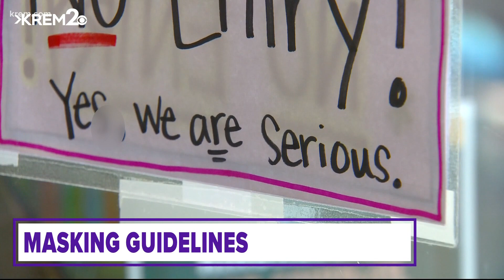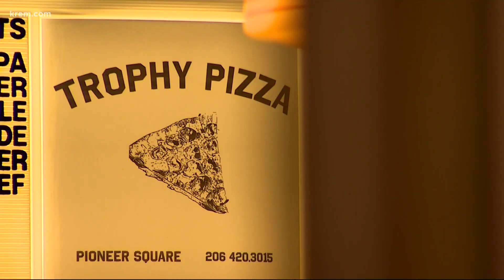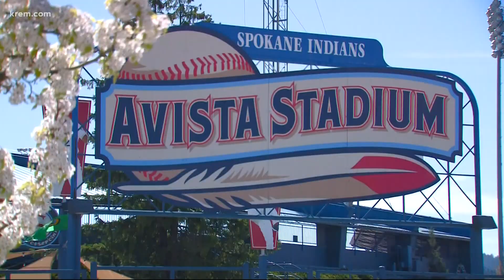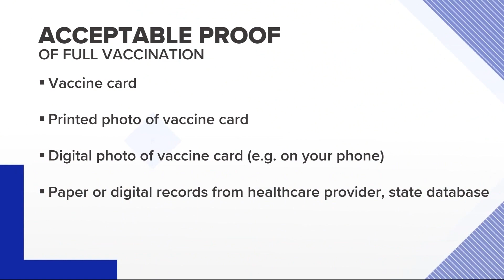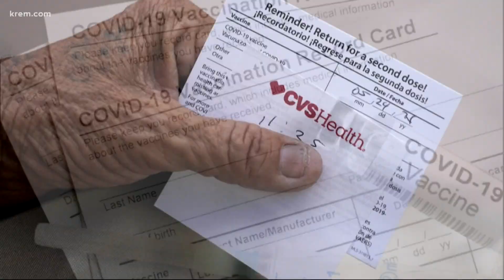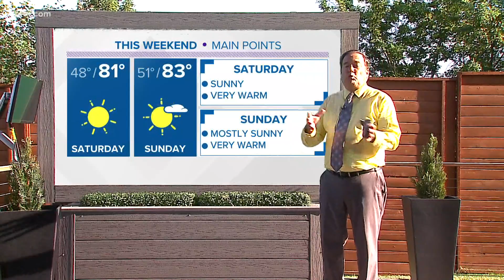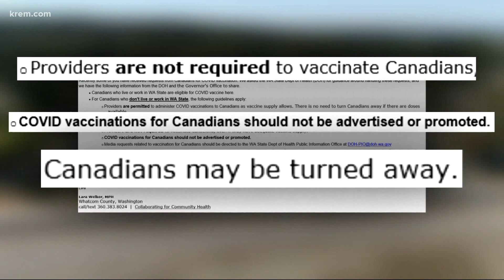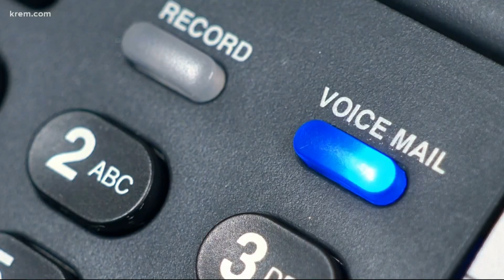What you need to know about masks, vaccines in Washington and more top stories at 6 p.m.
KREM 2 News at 6 top stories for Spokane and North Idaho on May 14, 2021